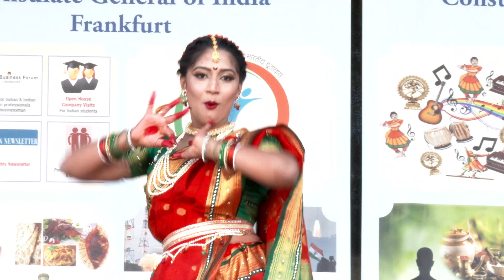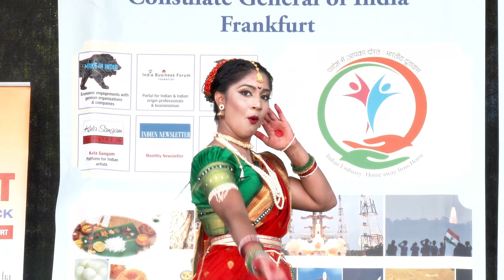Marathi Katta Germany, Lavni by Anvesha Lodhe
Indien Fest, 1st September, 2018, Rossmarkt, Frankfurt